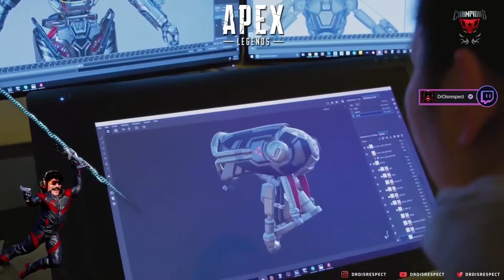APEX LEGENDS BEST MOMENTS!! #1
best apex legends highlights - clips, plays, moments - twitch and pro plays